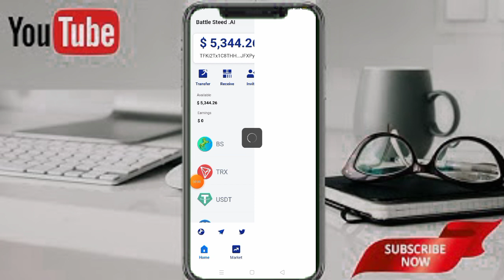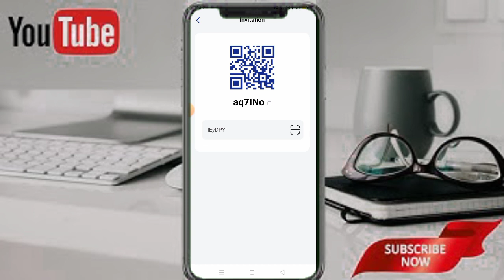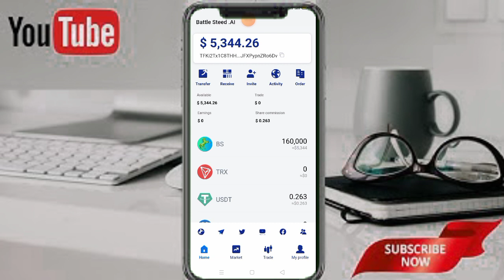Battle Steed Web3 // Instant 20.000 BS Token joining free earn // Bs token Price and New Update